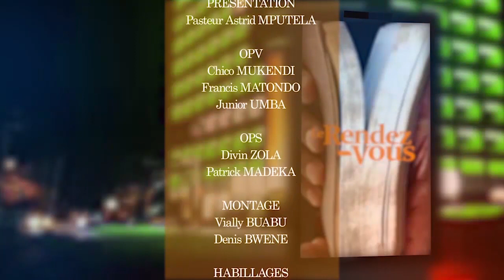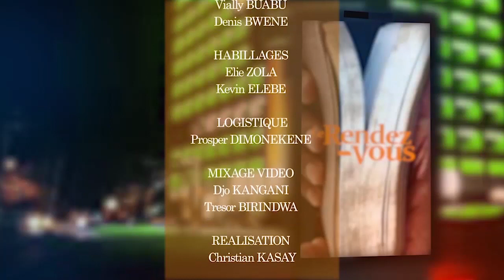LE RENDEZ VOUS PROPHETE JOEL FRANCIS TATU